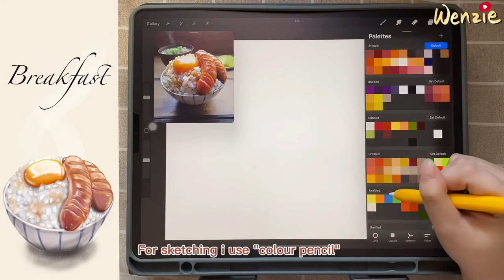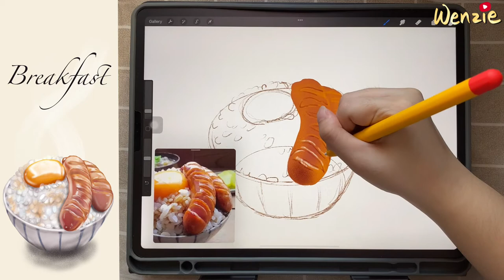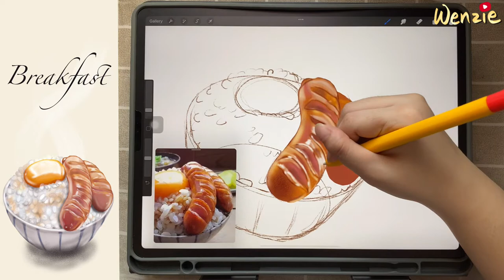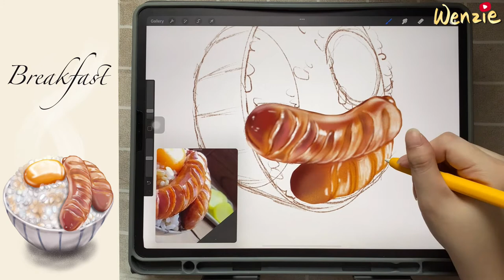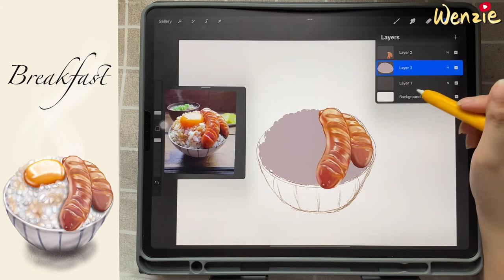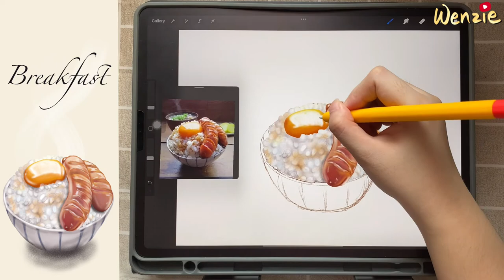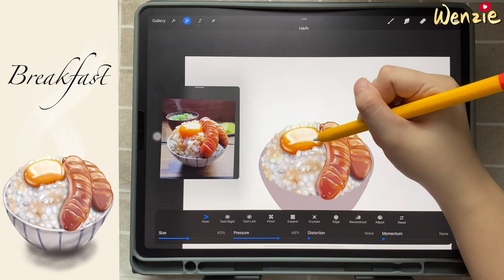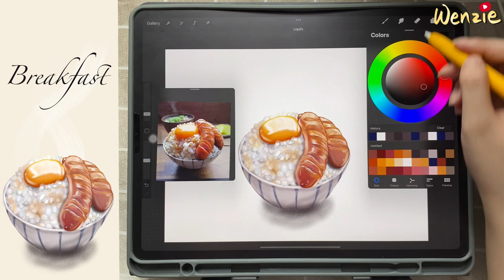[Procreate Drawing Tutorial]Draw Breakfast with Procreate and iPad Pro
Hello guys! Here is the tutorial version of "Breakfast" ,I hope you enjoy it.Thank you!